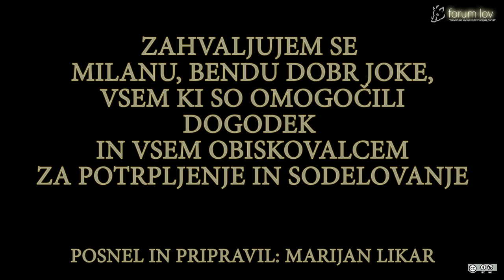SamarRazstava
Lovski pasteli Milan Samar slikar in bend Dobr joke